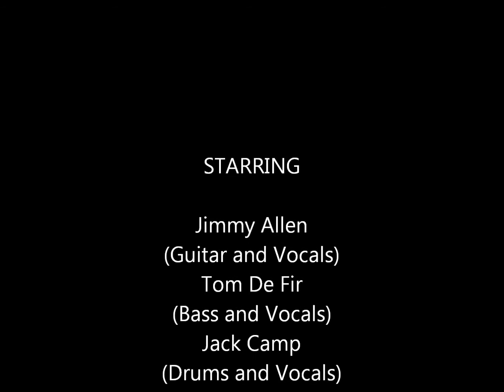Rolling Stones - Jumpin Jack Flash (covered by ROCKFOOT)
Virginia Beach's own ROCK FOOT playing Jumpin Jack Flash by the Rolling Stones at The Spot on 9/29/12. Enjoy!

ROCK FOOT does not own any of the music performed in this video.